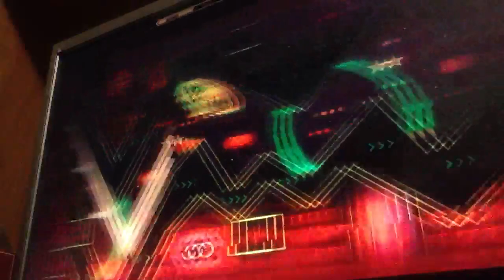Zaphkiel 51% (with clicks)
Another bad progress, because I died here ~10 times in ~2 hours and many times between the second and third waves due to the fact that Im always unlucky in this game

75hz/151fps (FPS Bypass)